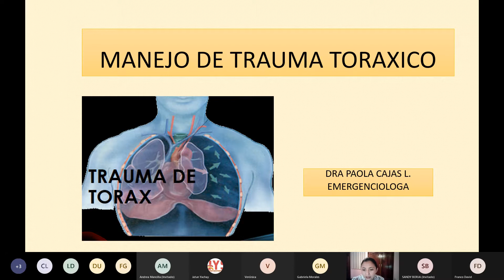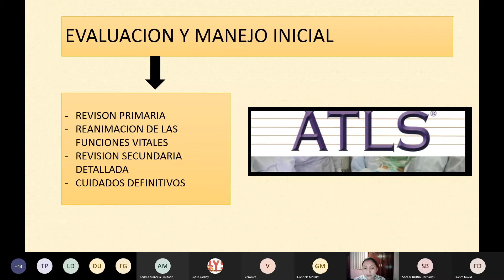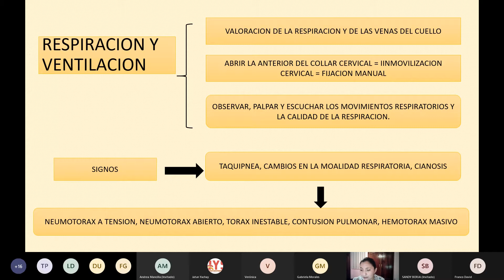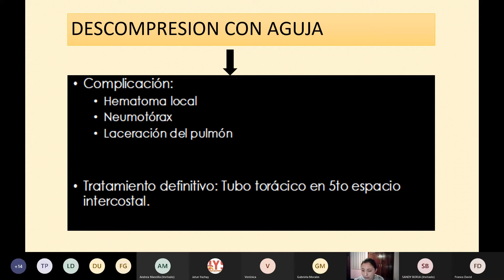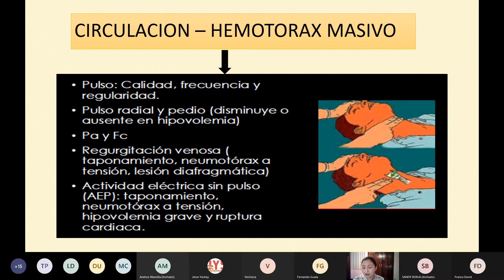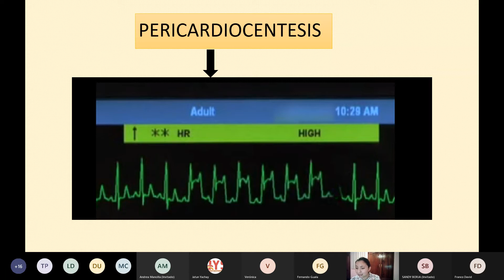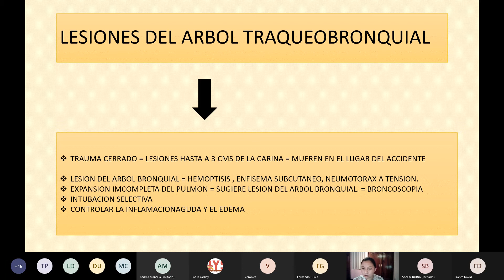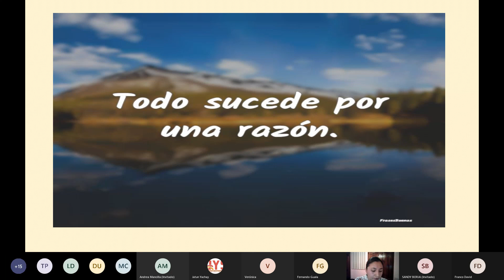Décima Cuarta Clase de Emergencias y Urgencias Médicas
Certificación Universitaria de Alta Especialización en Medicina Interna y Urgencias Médicas para no Especialistas